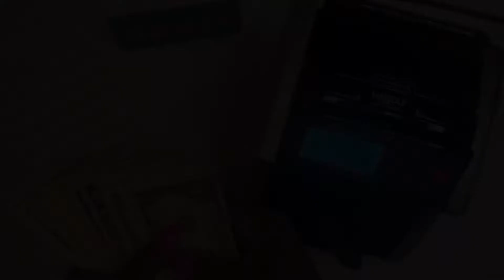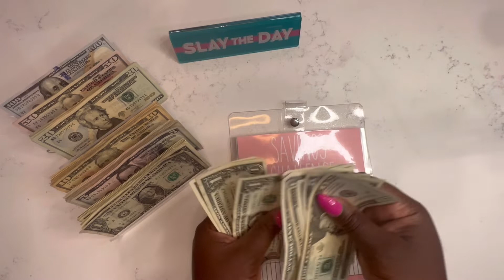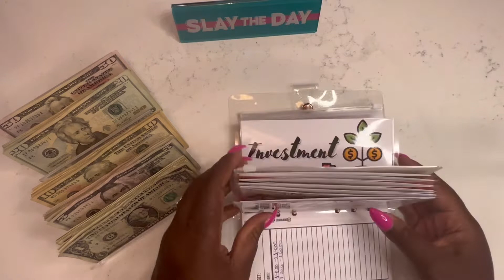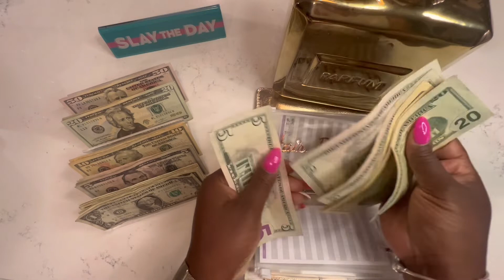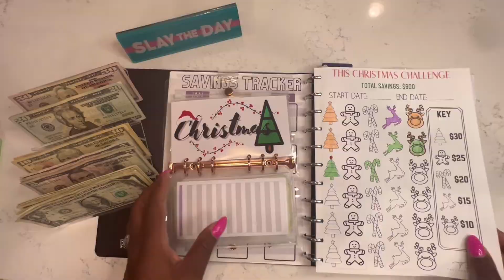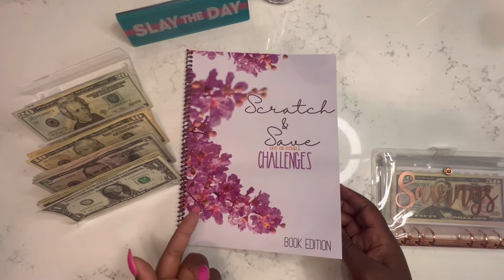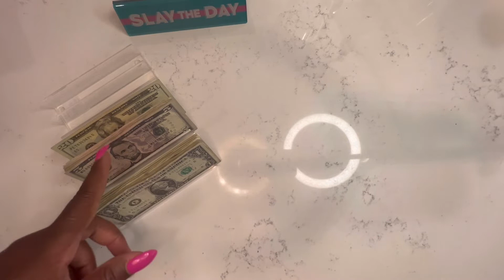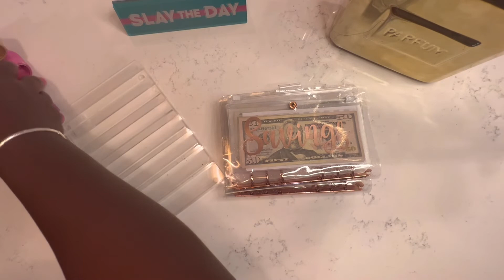$936 CASH STUFFING | SINKING FUNDS | SAVING CHALLENGES| Sept 2022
Thanks for stopping by. Today I’ll be cash stuffing $936+. This is my 2nd cash stuffing for September. I hope you enjoy!

BUDGETING ITEMS :

A5 Size 6 Holes Punched Zipper

Money Counter Machine

100 Dollar Bill Tin Money Bank Note Metal Money Box

12PCS Binder Pockets A5 Size

Cash Envelope Labels

Savings Challenge Book

* I may receive a small commison if you use the Amazon links above. Thank you for your support